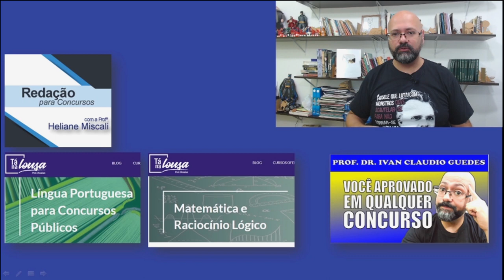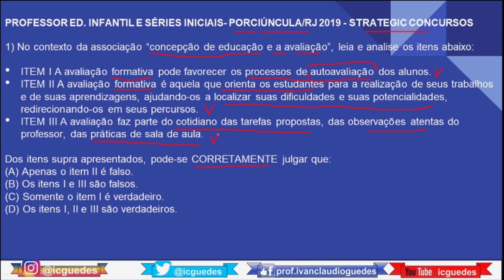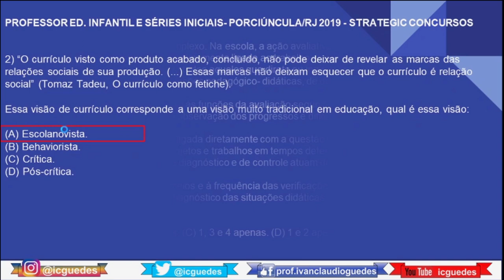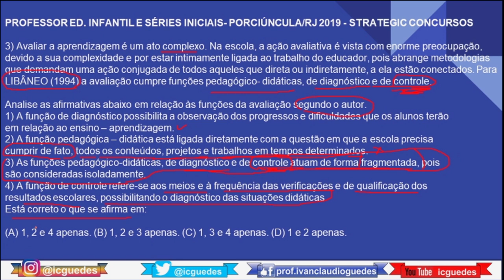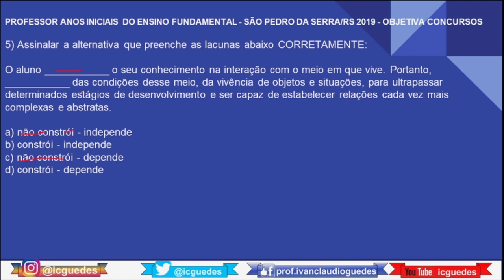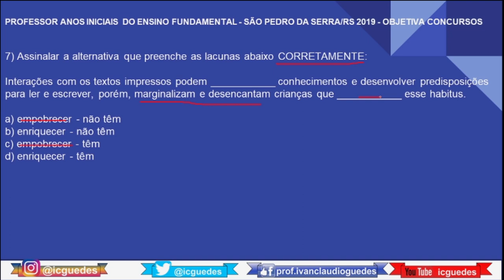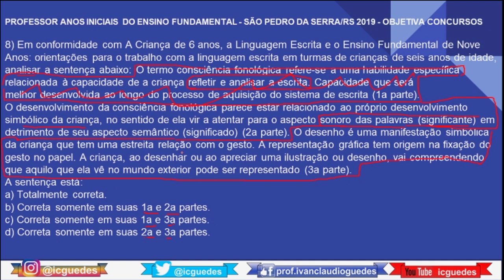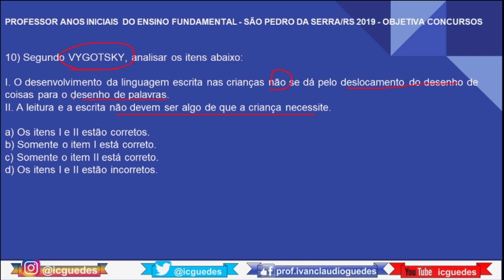SIMULADO Conhecimentos Pedagógicos 1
SIMULADO Conhecimentos Pedagógicos 1. Neste vídeo apresento 10 questões de simulado de conhecimentos pedagógicos para concursos públicos. As questões de conhecimentos pedagógicos foram aplicadas por diferentes bancas em 2019 em concursos para professor. As questões deste simulado tratam de avaliação da aprendizagem, alfabetização, currículo escolar e didática da educação. Todos esses itens são cobrados pelas bancas de concursos na parte de conhecimentos pedagógicos.